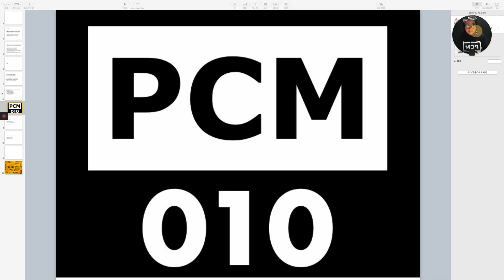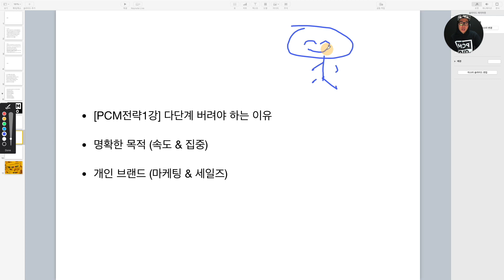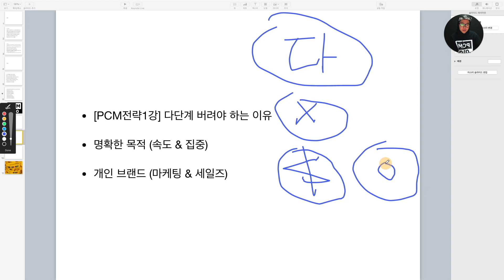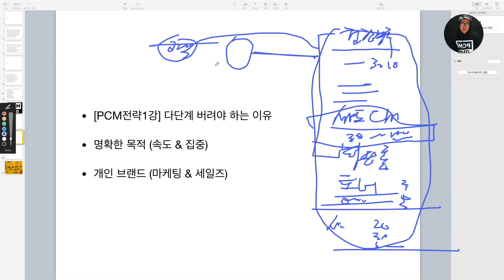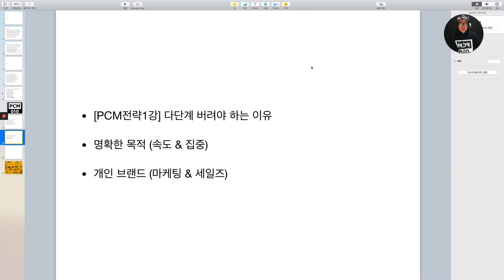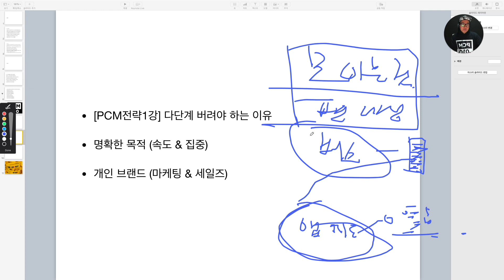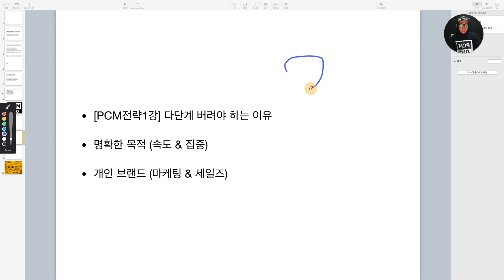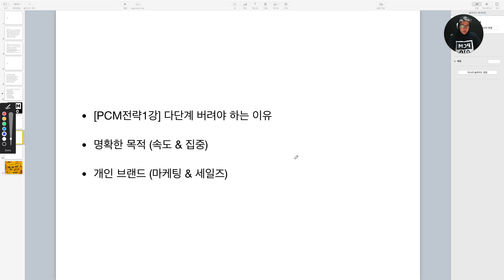[PCM전략1강] 다단계를 버려야 하는 이유 [다단계미래]